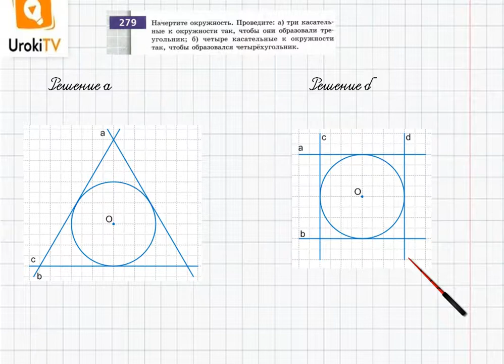Упражнение №279 §17. Прямая и окружность - ГДЗ по математике 6 класс (Бунимович)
В данном номере чертим окружность.
Проведём:
а) три касательные к окружности так, чтобы они образовали треугольник;
б) четыре касательные к окружности так, чтобы образовался четырехугольник.